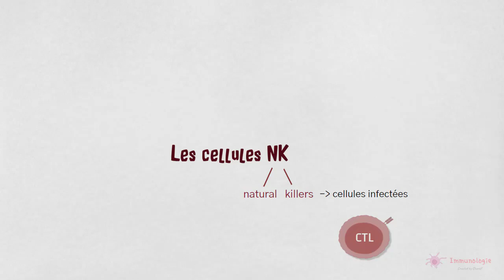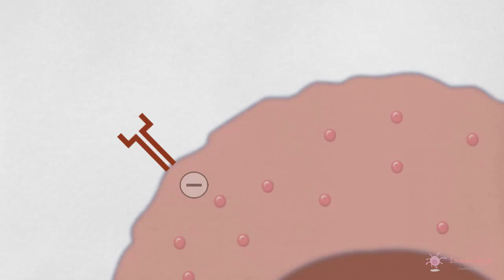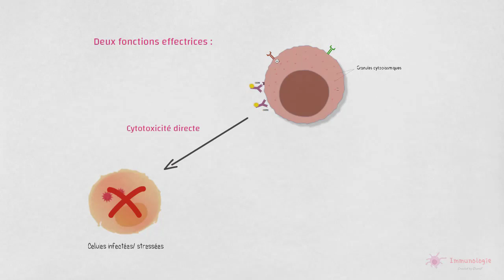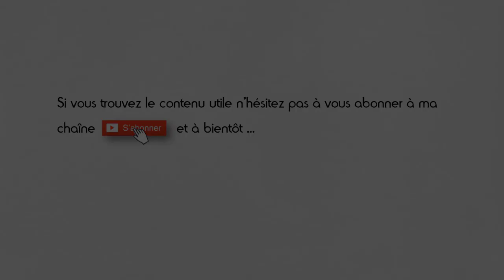4-4◽ Les cellules NK